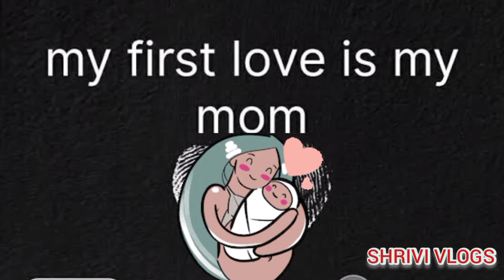Mother's day Special. Mother's Love. Mom's Heart ❤️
Happy Mother's Day to all lovely moms out there!
Moms love
Parents love
First love - Maa